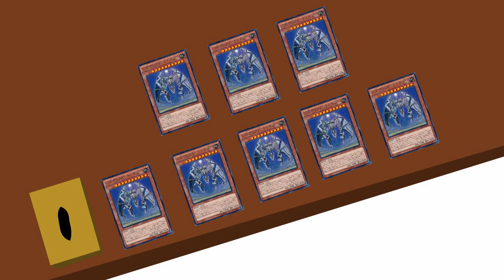Qliphoth Killa'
Qliphoth Killer goes to Locals. Everyone will scrub out.
A short one Day project to get to you patient people.

A small tribute to Rescue Cat Duelist Character Style.
Dustons Episode 2 Is in the works, so yay.

GO SUB TO JRBJOBBER'S CHANNEL!

Catch your comments later on the next Yugimation!
Animators: Cody V.
Systems used: Adobe Flash 8 & Adobe After Effects